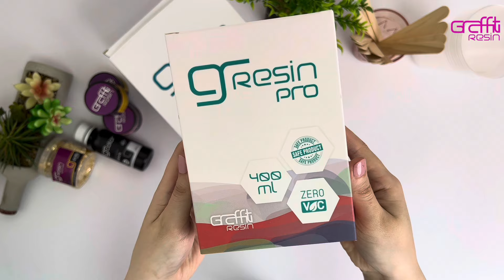Graffitiresin Pro , How to use . جرافيتي رزن برو طريقة الاستخدام .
رزن برو الأكثر مبيعاً على الإطلاق
تعتبر شركة جرافيتي رزن هي شركة سعودية منتجه لأفضل مواد الرزن على مستوى المملكه العربية السعودية ودول الخليج
يمتاز رزن برو بسهوله الأستخدام حيث لا تحتاج لميزان كل كوب من الرزن يحتاج كوب من المصلب
خالي من الفقاعات ويسكب لسماكات تصل ٢ سم في المره الواحده
جرافيتي رزن برو الأفضل بين منتجات الرزن 👌🏻👌🏻
لطلب المنتج من متجر جرافيتي رزن